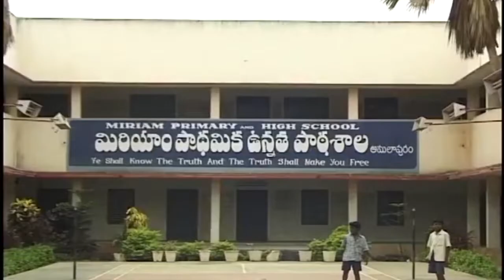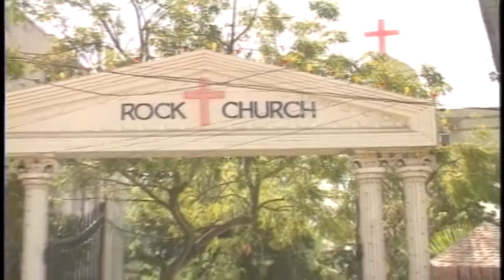Life story of Bishop Ernest Paul Komanapalli garu